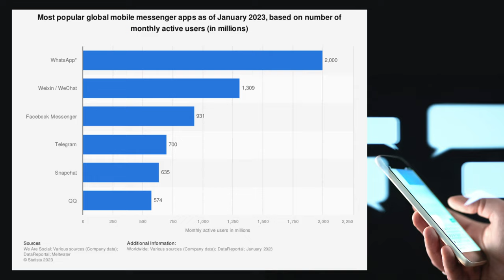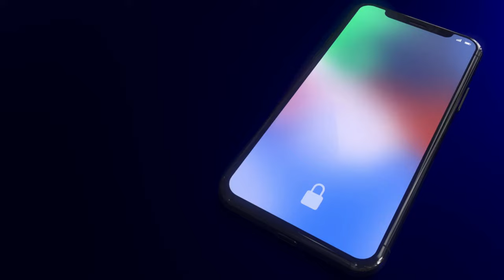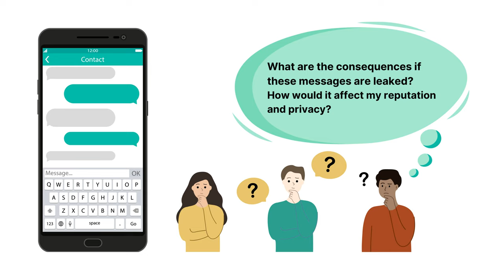Messaging Apps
Messaging apps are now essential communication tools. But do you know the risks related to using these apps?

Music, videos and images from Canva Pro and Pixabay (Free for use)